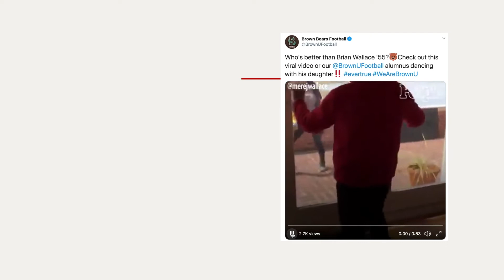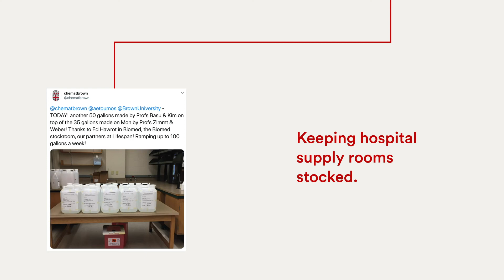Why We're Stronger Together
Amidst the COVID-19 crisis, Brunonians are doing what they do best: coming together and making a difference. From helping those on the front lines to putting their expertise to work to bringing a little bit of joy into our lives, they show that when Brown comes together, we're stronger together.

Learn more about some of the stories and people featured in this video:

Brian Wallace '55 social distance dancing with his daughter

Nicole Alexander-Scott MPH'11 F'09, Rhode lsland director of health

Community Conversations with President Christina H. Paxson

Brown chemistry department producing hand sanitizers for local hospitals